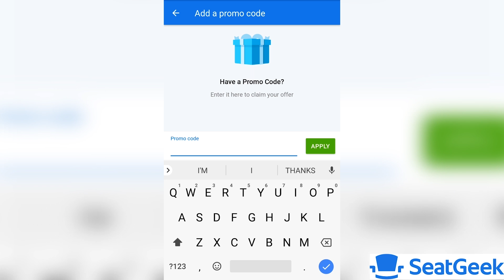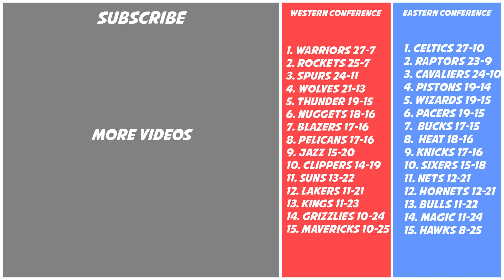NIKE MADE SOME FIRE! NEW "CITY EDITION" JERSEYS | KAWHI LEONARD IS GETTING BETTER!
and get $20 back on your first order!

-  Nike has released more new NBA Jerseys.. Some are fire.. Some.. not so much..

- Kawhi Leonard is playing again but is yet to show us his final form.
Recapping all the games and news from day 70 of the 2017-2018 NBA season.